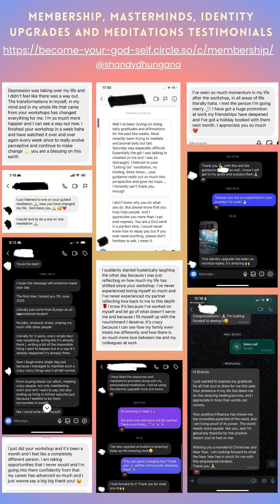The Importance of Unconditional Self-Love During an Identity Death - Trailer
This is only the trailer of the workshop, listen to the full version of the workshop from the Higher Self Mastermind on the website.

Offerings links
⁠⁠Personalized Guided Meditation

Socials: @shandydhungana